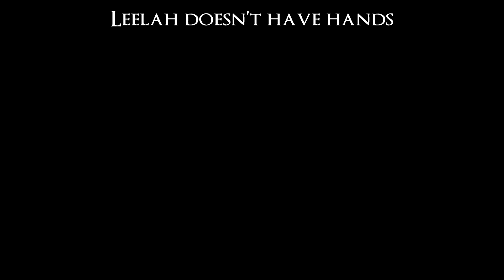Fortnite - The Sad Truth About Leelah Hands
Why did Epic Games did that? 😭